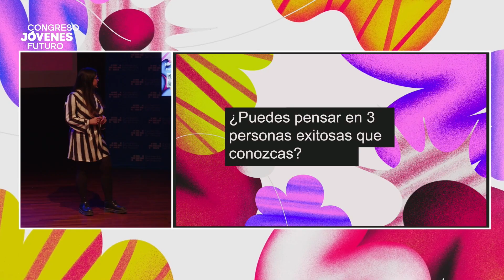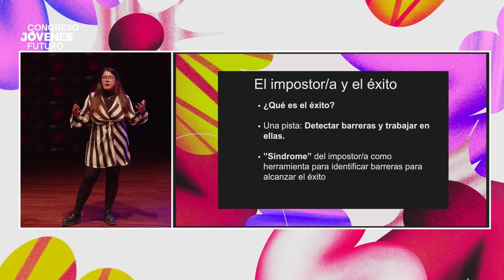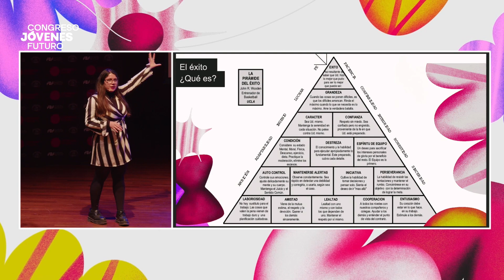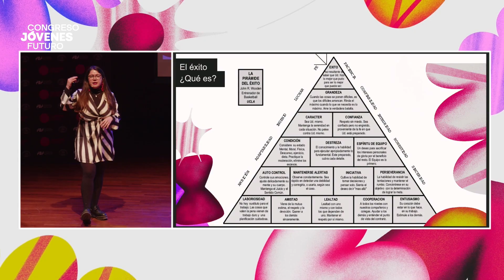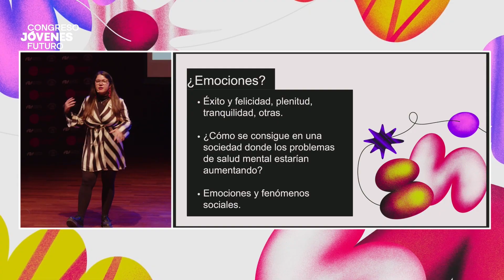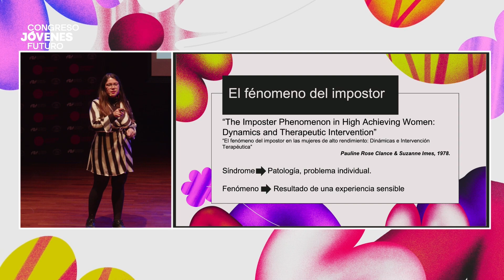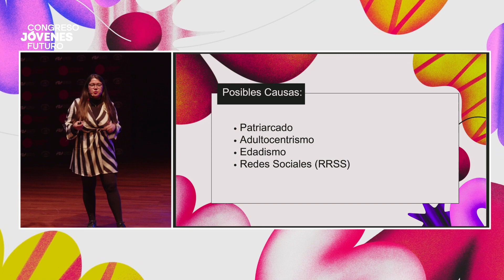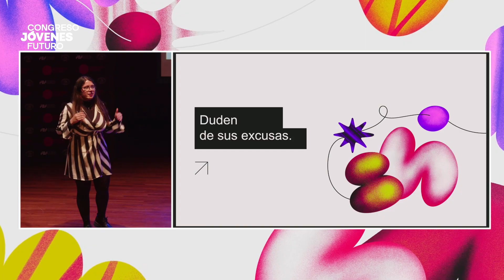Macarena Mosqueira | La sombre de la duda | Congreso Jóvenes Futuro 2024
¿Conocias el sindrome del impostor? Macarena Mosqueira explica este conceptos que ha perpetuado en las juventudes manera y cómo  se puede enfrentar este sindrome.